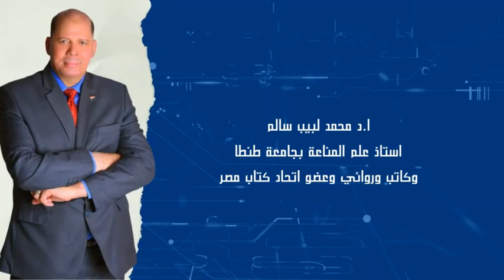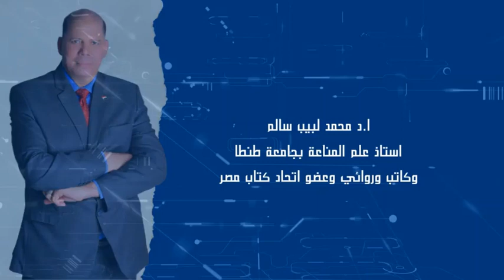د. محمد لبيب سالم وبرنامج فنجان علم وحلقة بعنوان "أكل الباستا البايتة صحي